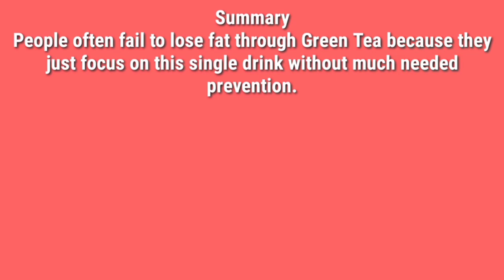Does Weight Loss Green Tea really work? | How to drink Green Tea to lose Weight fast | in Urdu/Hindi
This is Syed Moiz Uddin. I am doing Bachelor BSc (H) in Health, Physical Education & Sport Sciences from University of Karachi.

Obesity along with abdominal fat is a common health issue that so many people are dealing with. If you are a fatty man or woman & looking to shed extra stub born fat quickly. If you want to look more smart, slim, attractive, handsome & younger than your age that everyone wishes by losing belly fat. Does Green tea help to burn fat and to achieve all that purposes because it has so many benefits in itself then this video is really for you.

In this Video, I am here going to explain that does Green tea commonly known as Sabz Chae or Kehwa in Urdu/Hindi work to shed fat? Because extra weight gain and belly fat is a common health problem among majority of the people who all would definitely want to overcome this issue just by drinking a single drink commonly known as green tea. So, are we still supposed to follow a healthy and well balanced diet plan to reduce weight while consuming green tea?

Here, we will discuss about the major reasons and mistake why most people will not be able to decrease weight even after taking green tea while in the other way most people do cut extra fat from their body easily. So, What is the correct way to drink green tea? Green tea definitely has ingredients that shrink fat cells from the body and help you to get rid of obesity but still why does not it work for some people?

The answer is eating junk food like deep fried oily food, fast food, high sugary food and high refined & processed carbohydrate stay you away to burn fat with green tea but if you eat these junk foods as cheat meal occasionally once or twice a week then green tea definitely works in this condition to reduce tummy fat. This is how you should drink Green Tea.

I will explain it by giving so easy and practical example that will actually help you to understand the whole scenario and also will provide you the right way to lose weight with this unique Hot beverage having lot of benefits.

If you find this video is helpful then,
Comment if you have any.

I wish you for Good Health.